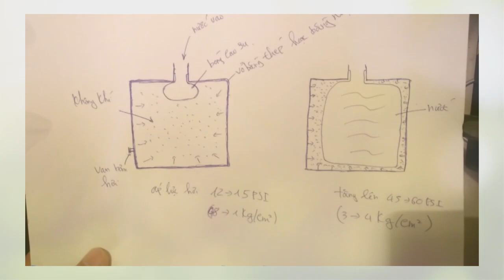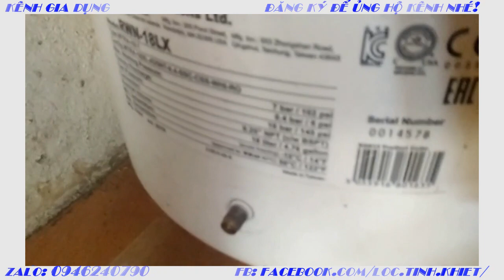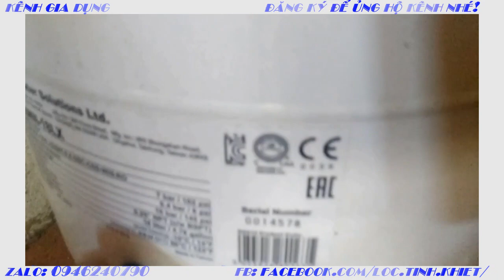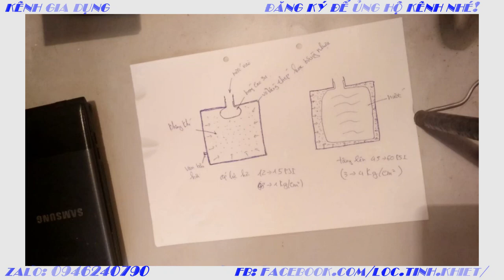cấu tạo bình áp ( bình chứa nước) trong máy lọc nước RO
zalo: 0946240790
tại sao bình áp đặt thấp hơn vòi mà khi máy ngắt, nước vẫy đẩy được lên vòi. xem clip để biết chi tiết nguyên lý hoạt động nhé.